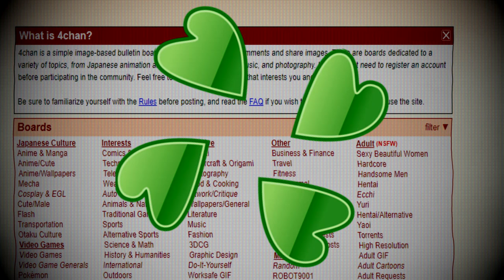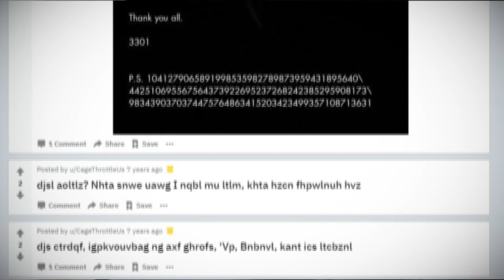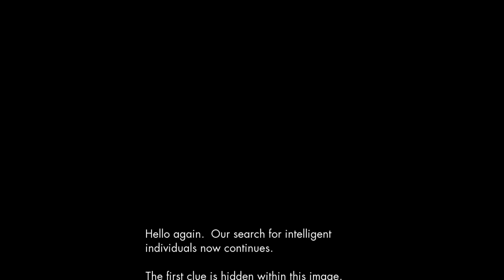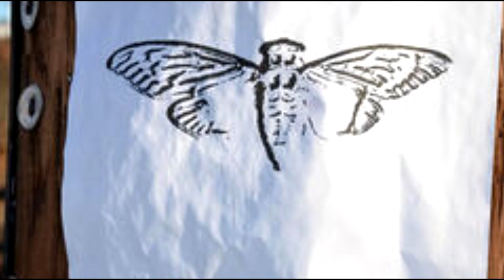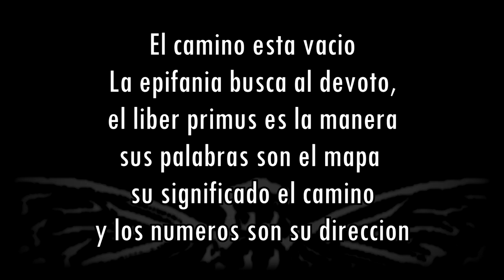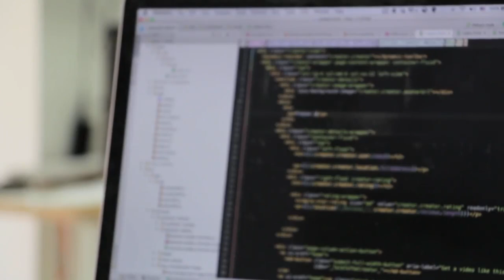El misterioso caso de Cicada 3301 l "Ese" Lado del internet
Con esta década llegando a su fin es hora de darle un pequeño vistazo a uno de los misterios mas extraños vistos en Internet, un raro acontecimiento que involucra extrañas organizaciones, un viaje alrededor del mundo y códigos indescifrables, todo para intentar responder la pregunta... ¿Que fue Cicada 3301?